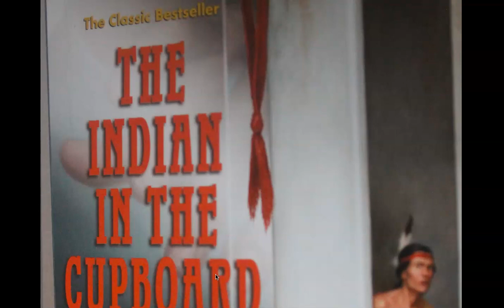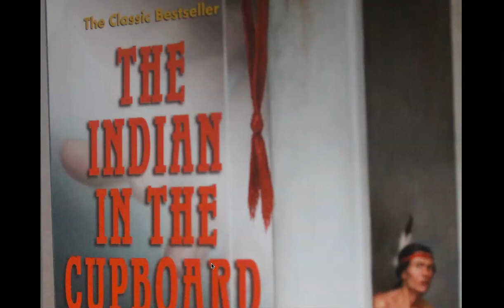Indian in the Cupboard Chapter 11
We read chapter 11